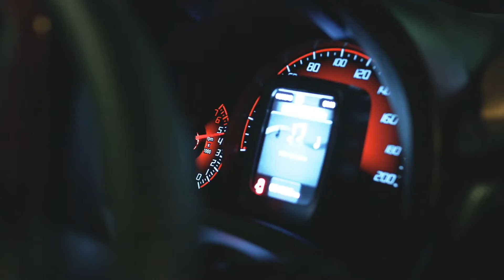Os motores do Uno 2017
A FCA Latam preparou um vídeo exclusivo para celebrar o coração do Uno 2017: seus motores Firefly, uma linha global que faz do carro o mais forte de sua categoria.